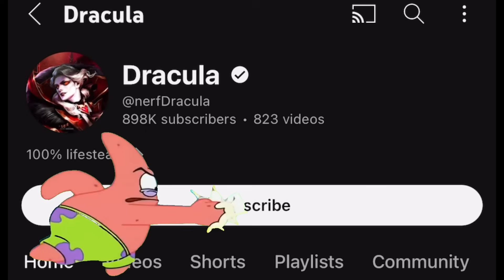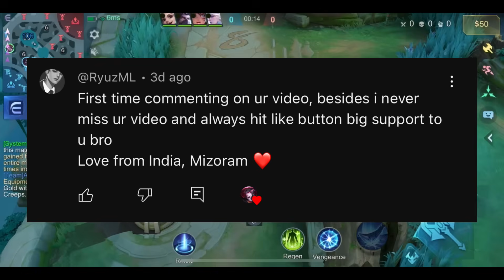GLOBAL ALUCARD ABUSE COOLDOWN BUILD IN LAST MATCH BEFORE MYTHICAL GLORY!! 1V5 TOTALLY INSANE💀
1 LIKE = 1% lifesteal